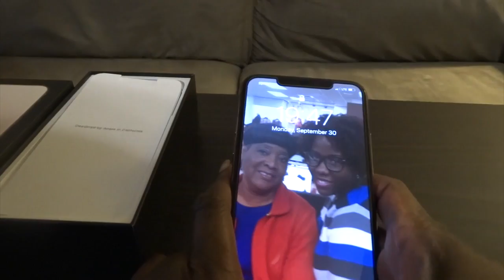iPhone 11 Pro Max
This video is about iPhone 11 Max Pro